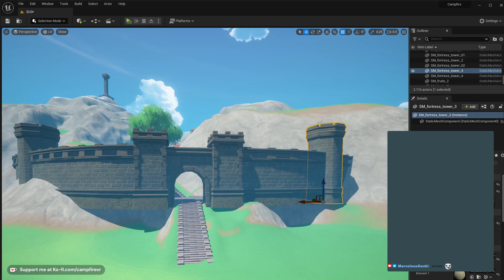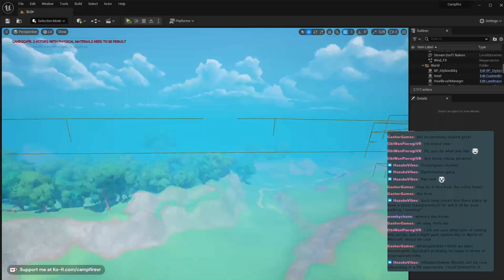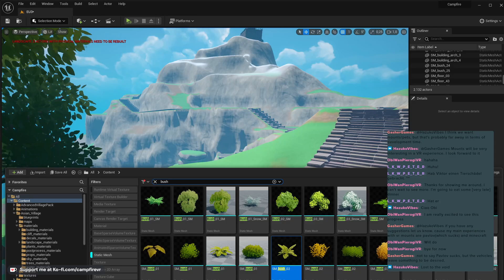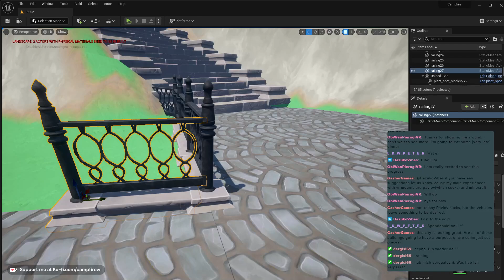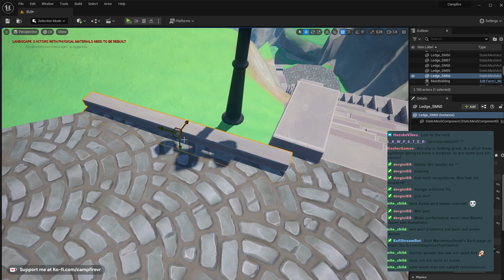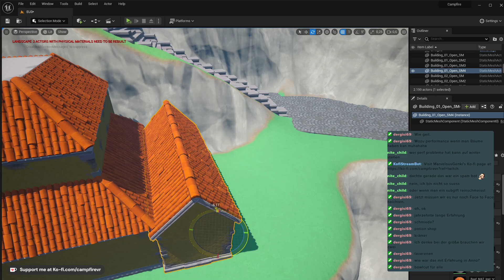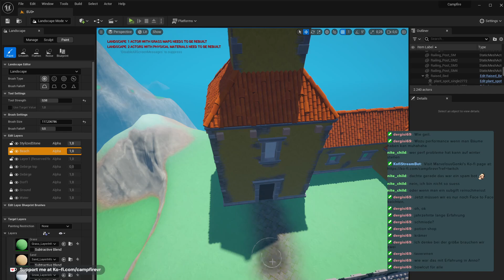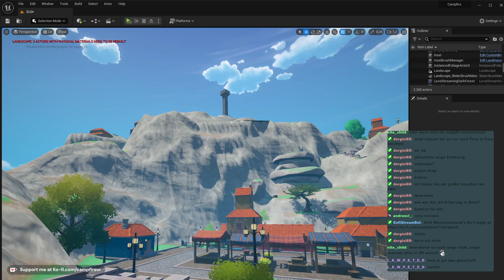Stream vom14.08.2024 Stolica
===German===
In diesem Stream ging es primär darum die Hauptstadt "Stolica" mit Häusern und Straßen zu versehen. Auch wurden die Standorte für Arena und Universität gesetzt.

===English===
In this stream, the main focus was on adding houses and roads to the capital ‘Stolica’. The locations for the arena and university were also set.